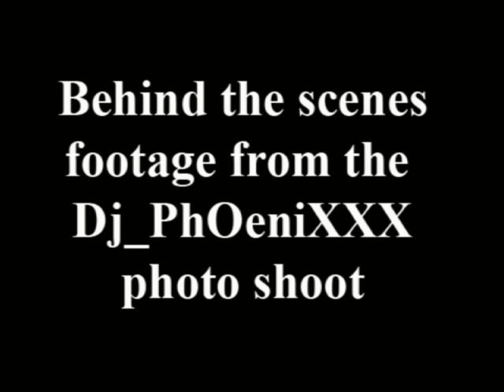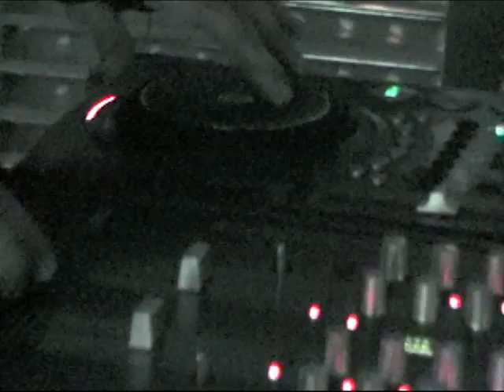Dj_PhoeniXXX photoshoot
Some behind the scenes video from the Dj_PhOeniXXX photoshoot at my studio.
Music in the video selected by Dj_PhOeniXXX.